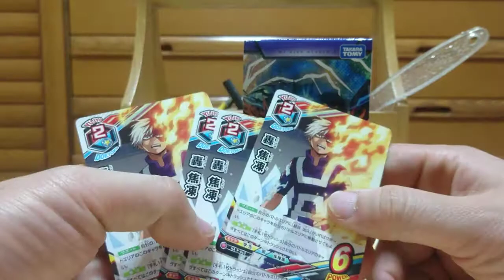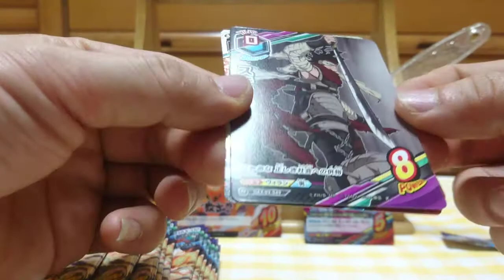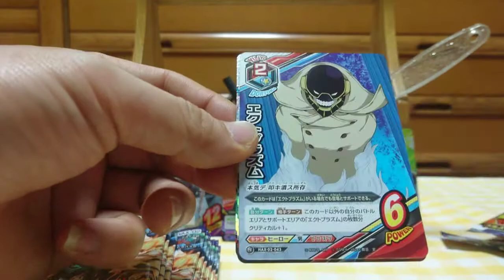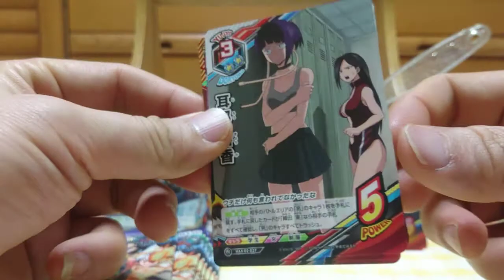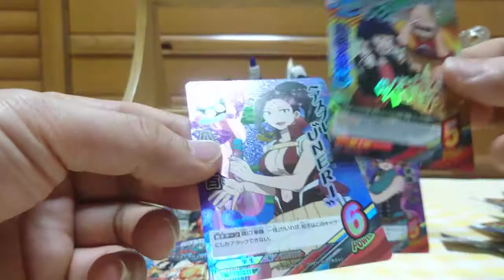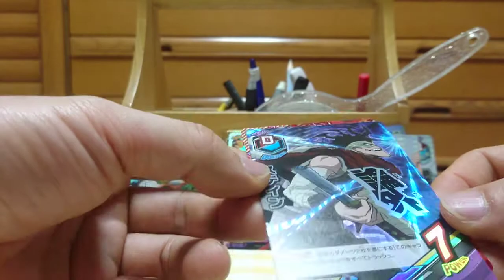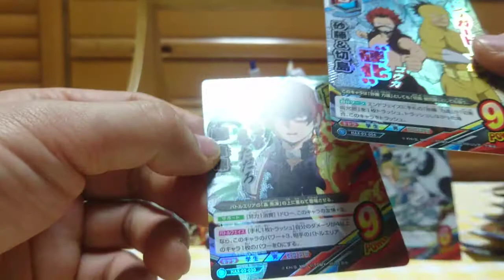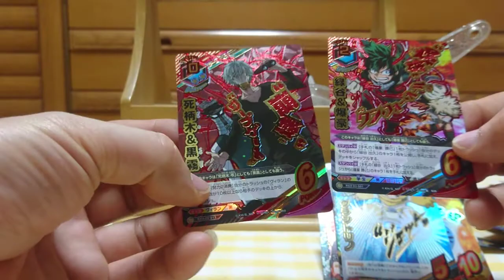ヒロアカTCG開封動画その6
今回、サインはあるのかな？